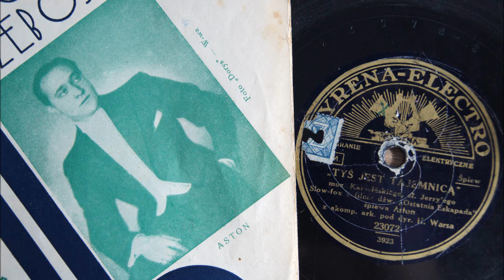Tyś jest tajemnicą- Adam Aston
Today I'm presenting old Polish slowfox from movie "Ostatnia eskapada" (
last escapade)- "Tyś jest dla mnie tajemnicą" (
You are a mystery to me) by  Szymon Kataszek & Zygmunt Karasiński. The lyrics was wrote by  Jerzy Ryba. The song recorded in 1933 Adam Aston with Henryk Wars Orchestra. Also the song recorded Stefan Witas and Adam Wysocki